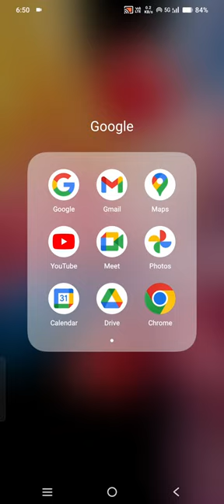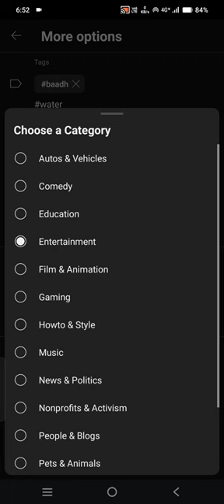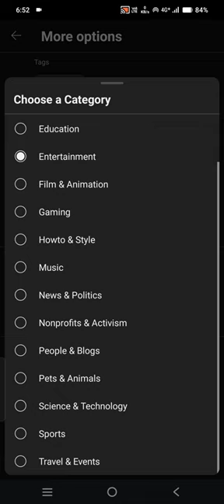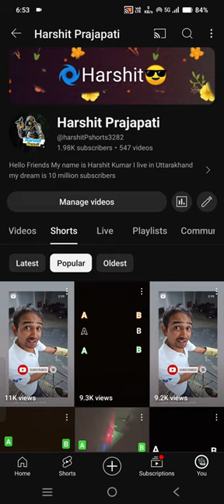How To Grow Your YouTube Shorts 👍 || अपना यूट्यूब चैनल कैसे बढ़ाएं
Grow Your YouTube Shorts FAST With These Tips! [2024]

Want to boost your YouTube Shorts channel growth in 2024? This video is packed with valuable tips and strategies to help you increase your views, engagement, and subscribers quickly. Learn how to optimize your content, use trending topics, leverage hashtags, and more to skyrocket your YouTube Shorts success. Don't miss out on these game-changing tips to take your Shorts channel to the next level!